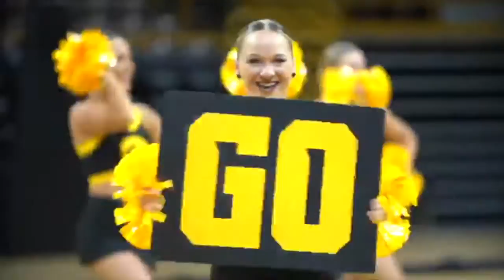Iowa Spirit Squads GOLDrush Campaign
The Iowa spirit squads stand and support each of our Iowa Hawkeye athletics teams and now they need us to stand and support them. A contribution to the Iowa Spirit Squads will provide general support for the Iowa Cheer and Dance teams and will help us secure the funds to send our hardworking, spirit-filled student-athletes to Nationals this year.